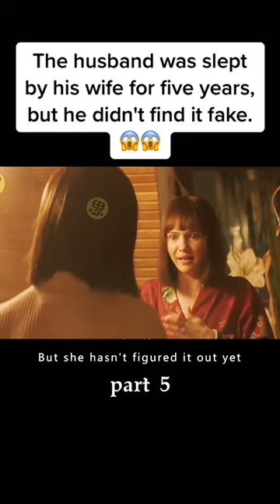A woman's dead husband reappeared Part 5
Catch up on all the latest movie recaps in this video! From action-packed blockbusters to heartfelt dramas, we've got you covered with all the must-see movies.